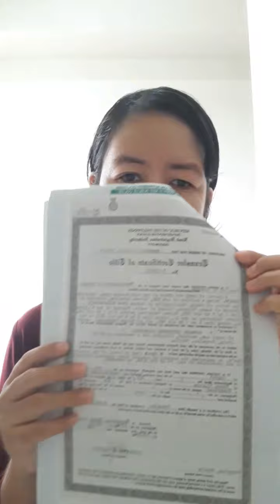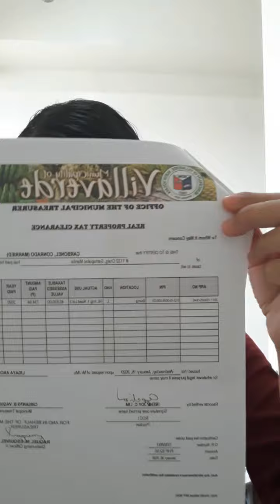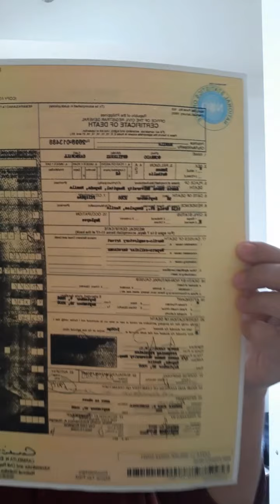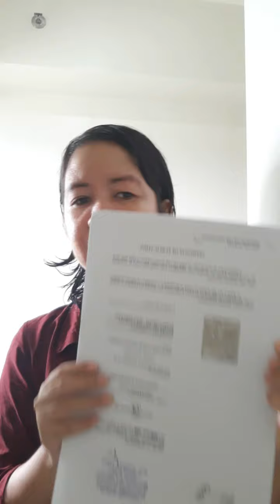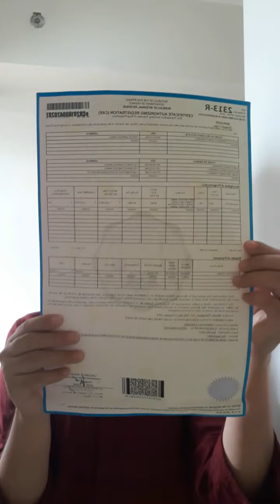Paano mailipat ang titulo sa tagapagmana | Extrajudicial | Estate Tax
Mary Grace Bacomo
PRC Lic. Real Estae Broker No.12384
PRC Lic. Real Estate Appraiser No.6616